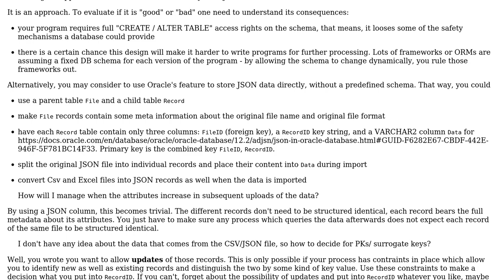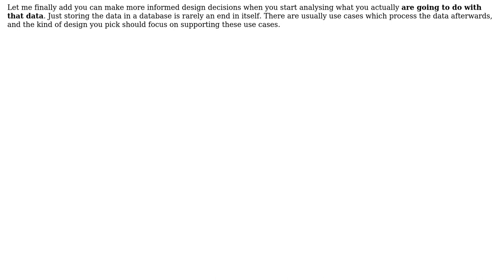Software Engineering: Feature Store Design for input data like JSON, CSV and Excel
With thanks & praise to God, and with thanks to the many people who have made this project possible! | Content (except music & images) licensed under CC BY-SA | Music | Images & others | With thanks to user Doc Brown user crazy_code and the Stack Exchange Network Trademarks are property of their respective owners. You are responsible for your own actions.